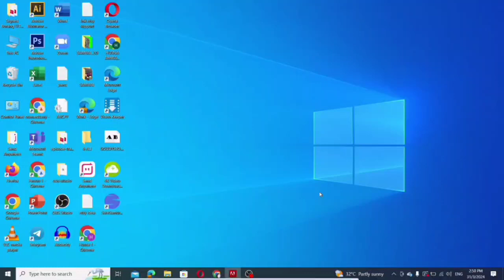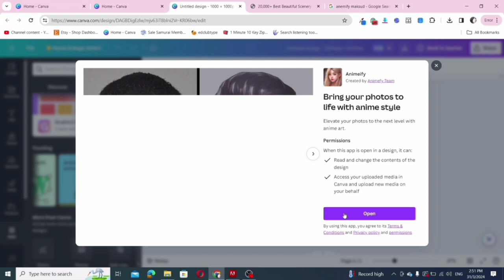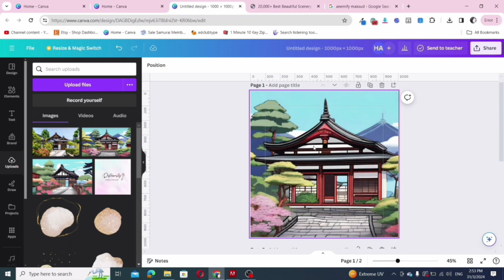Edit Gambar Jadi Lukisan | Full Tutorial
Hari ini, saya nak share cara untuk edit gambar jadi lukisan menggunakan ai tool di di dalam Canva. Langkah-langkahnya cukup mudah. Pertama, buka Canva dan klik "create a design" seperti biasa. Pilih saiz yang sesuai

PDF PERCUMA! Tips dan Hacks wajib tahu di Canva
Join Canva Support Group sekarang!

Setelah itu, pilih gambar yang ingin diubah, misalnya gambar pemandangan. Kembali ke Canva dan cari aplikasi "animeify". Ini adalah aplikasi yang membolehkan anda mengubah gambar menjadi sebuah lukisan berkonsepkan anime. Pilih gambar yang ingin diubah, dan biarkan aplikasi memprosesnya.

Apabila proses selesai, anda akan melihat perubahan gambar asli menjadi gambar anime. Anda boleh mencuba dengan gambar lain untuk melihat hasilnya.

Full Canva Pro Feature boleh dapatkan kat bawah ye 🔽🔽🔽